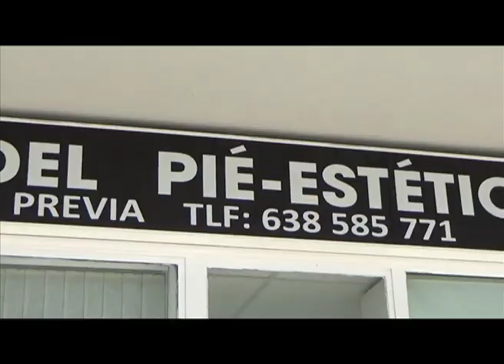diseño de cejas con hilo/centro estético fabuloso!!!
es una estupenda alternativa a tratamientos dolorosos como pinzas y cera.
Retrasa el crecimiento del vello facial y es ideal para mujeres y hombres.